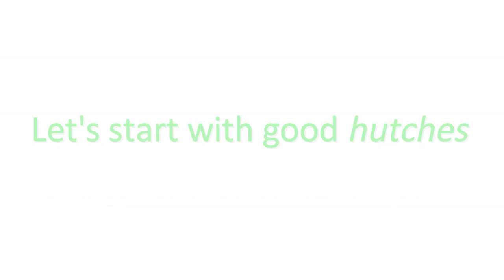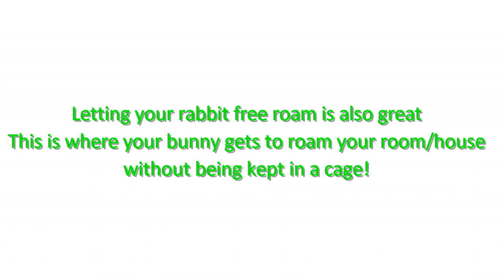Good and Bad Rabbit Cages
Got a quetion of a cage I didn't mention? Let me know down below!